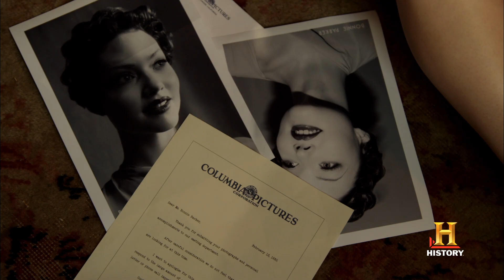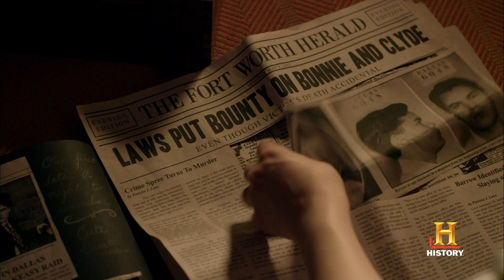Bonnie & Clyde: Meet Bonnie Parker | History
Holliday Grainger plays Bonnie Parker, the charismatic outlaw with stars in her eyes, who falls in love with ClydeBarrow, and a life of notoriety and adventure.